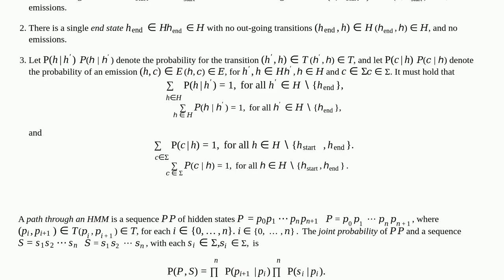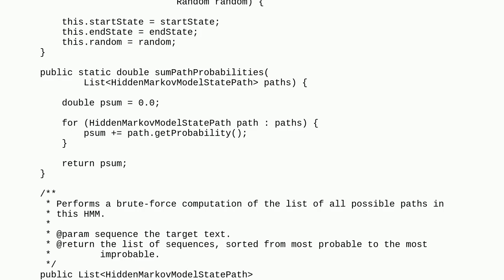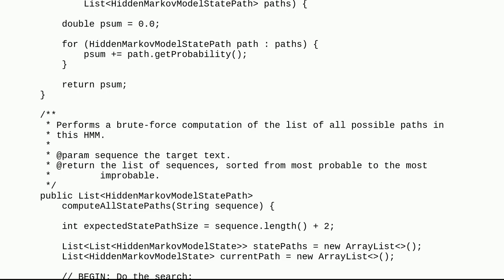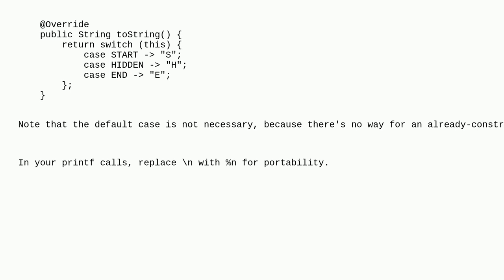Codereview: First order hidden Markov model with Viterbi algorithm in Java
First order hidden Markov model with Viterbi algorithm in Java

A special thanks goes out to the awesome community

  bioinformatics markov-chain statistics algorithm java